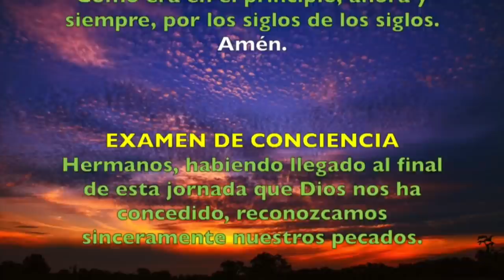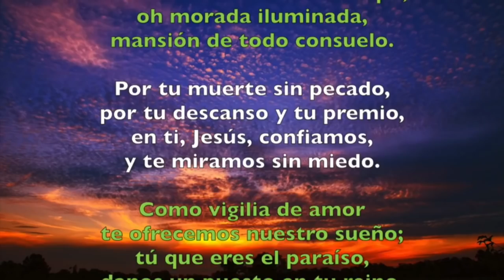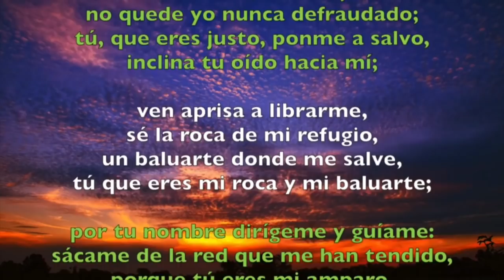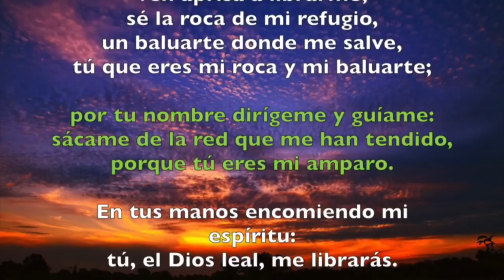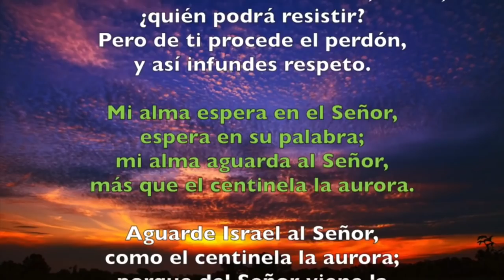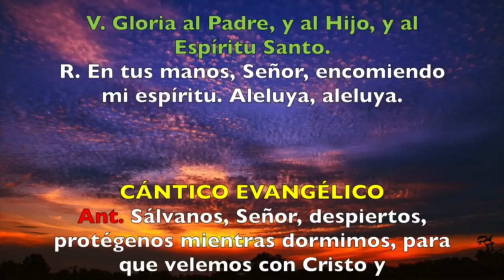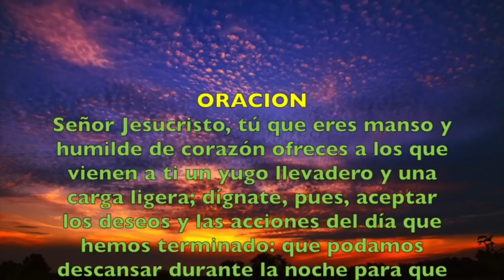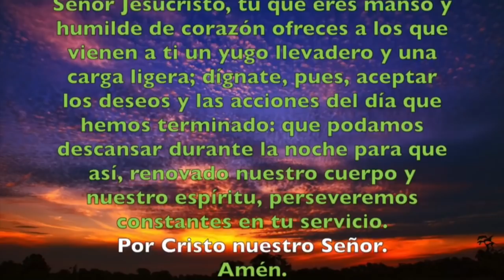Oración de la noche (Completas) MIÉRCOLES 29 DE ABRIL 2020 | Padre Sam | Produccion Crisol